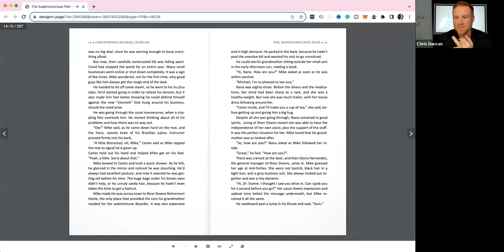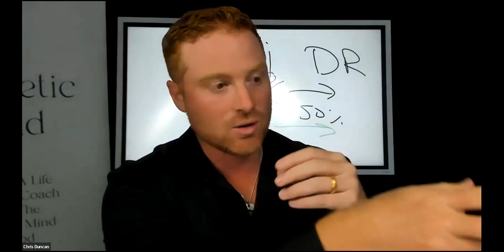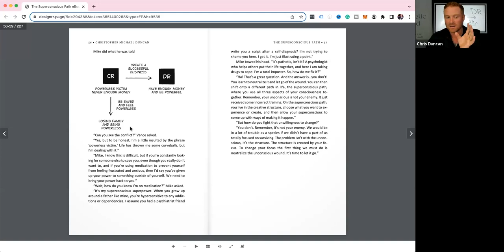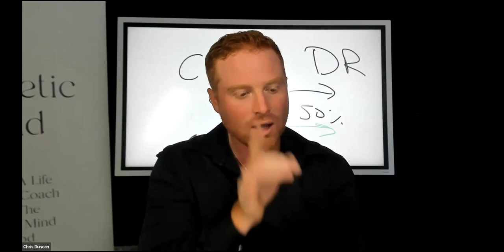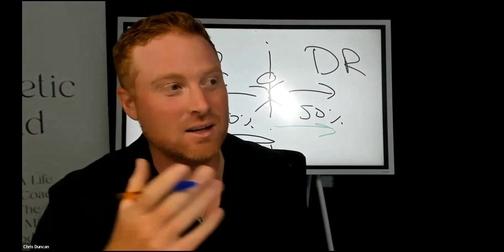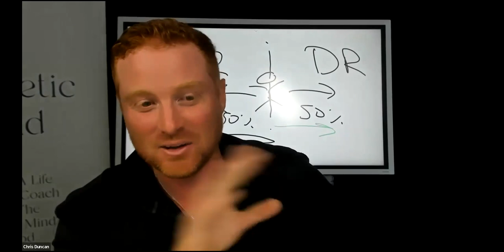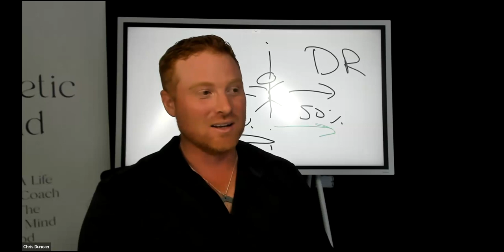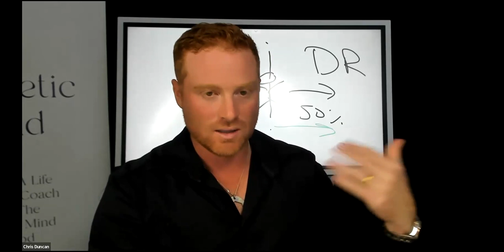How to Access Your Superconscious: A Fictional Story That Will Change Your Life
In this episode, I give you an inside look at my latest book, "The Superconscious Path".  I also discuss why I wrote this book and how it can help you to bring your life to the next level.

I was super excited to write this story as this fictional transformational story has unconscious and superconscious principles embedded into it, and it will recode you just by reading it.

It's REALLY REALLY cool.

But be warned... There are spoilers in this episode 😉